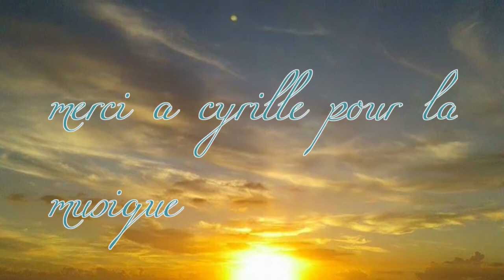mon z hitoire ....jean claude hoareau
po sak la vive dans temps la souvenir